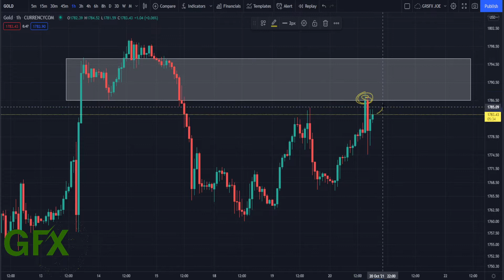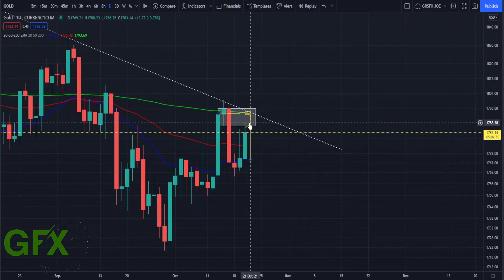Gold Technical Analysis October 21, 2021